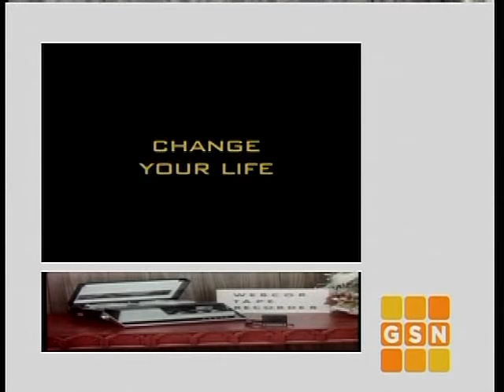PASSWORD 1967-04-28 Agnes Moorehead & Barry Nelson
It's time for another episode of the classic game show, PASSWORD, featuring Agnes Moorehead & Barry Nelson